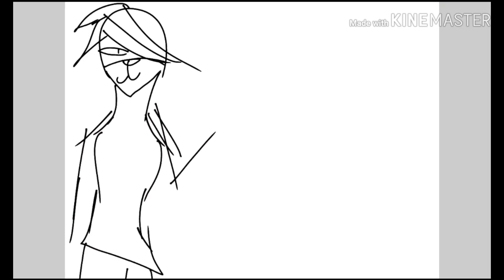I stole some chips (Speedpiant) (SUPER LAZY)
Song- Blame on the kids by Aviva